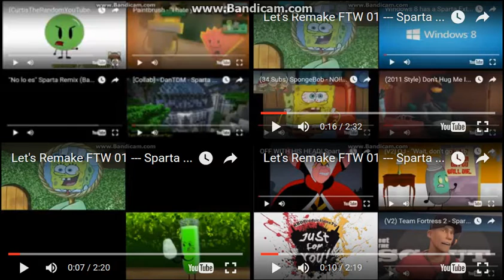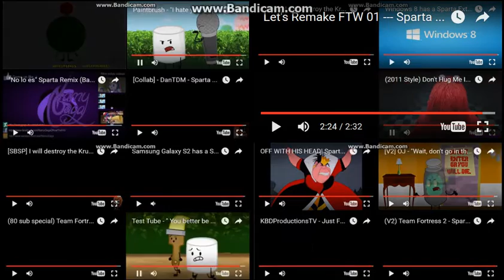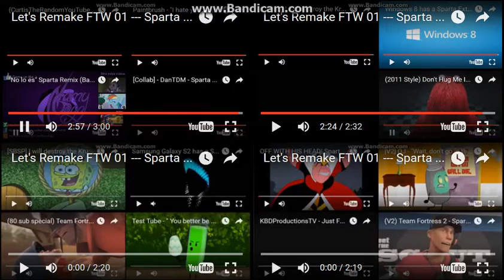Let's Remake FTW 01 --- Sparta Extended Remixes Super Side-By-Side 39